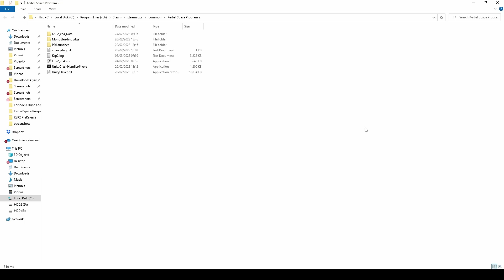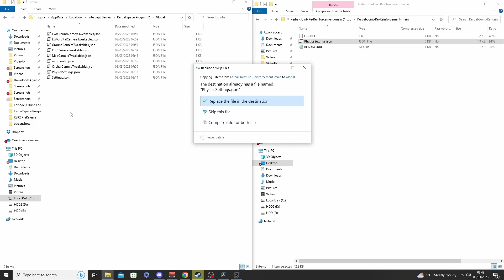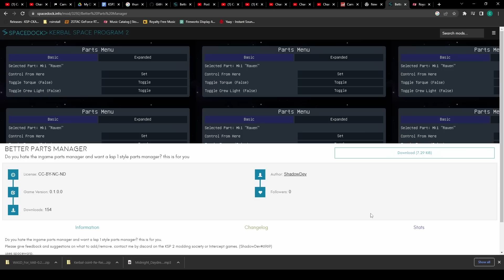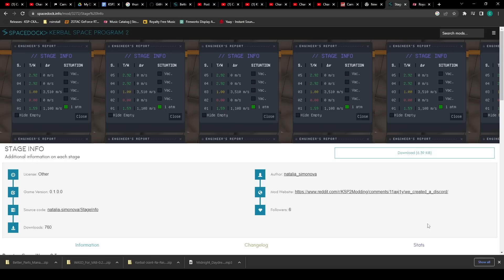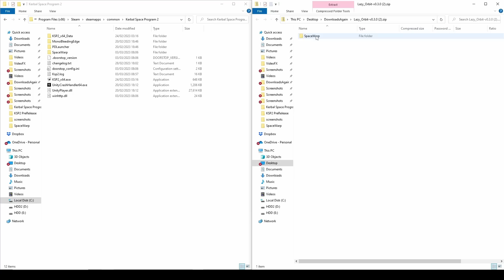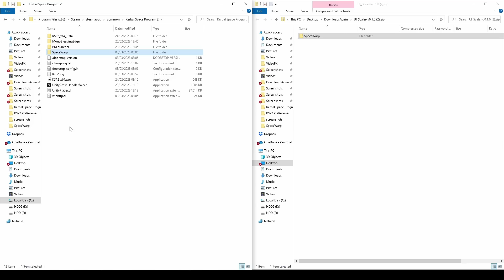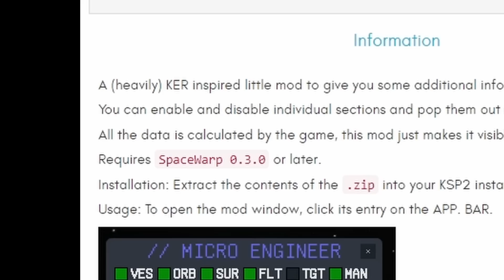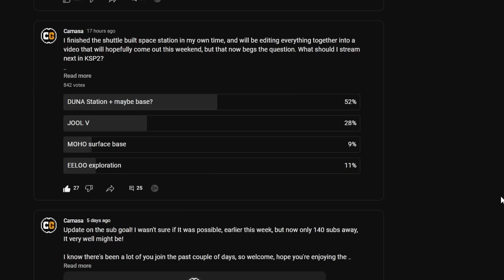KSP2 - Top 10 Mods To FIX The Game!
No KSP2 patch after a week? Its fine, the modding community is on it.

Kerbal Space Program 2 released last Friday and uh, yeah well, you know the rest.

Chapters:

00:00 - Intro
00:20 - Mod Loaders
01:21 - Kerbal Joint Re-Reinforcement
02:07 - WASD for VAB
02:58 - Better Parts Manager
04:45 - StageInfo
05:31 - Maneuver Node Controller
06:04 - Sticky Orbit Markers
06:36 - Cheat Menu
07:22 - Lazy Orbit
08:56 - UI Scaler
09:40 - Micro Engineer
11:11 - Outro